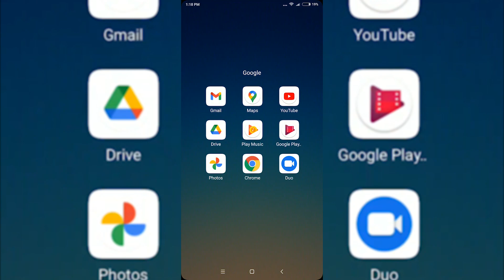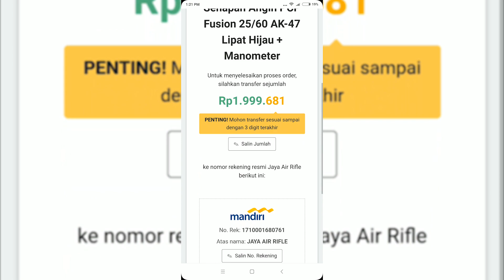Promo Series #4 Senapan Angin Popor Lipat Khusus di Toko Senapan Angin Online Terpercaya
📢📢PENTING
Pastikan transaksi menggunakan nomor rekening resmi perusahaan kami :

Promo kilat hadir lagi dengan menawarkan senapan angin Popor Lipat dengan model AK-47. Senapan angin ini cocok sebagai koleksi bagi penghobi senapan angin. Warna dari senapan angin fusion ini cukup bagus dengan paduan warna hitam dan hijau yang adem. Menambah kesan army ya sahabat bediler. Produk Fusion Original 100% hanya bisa didapatkan disini pastinya. Yuk order sebelum kehabisan kuota promo..

0:00 Judul
0:25 isi
5:35 Penutup